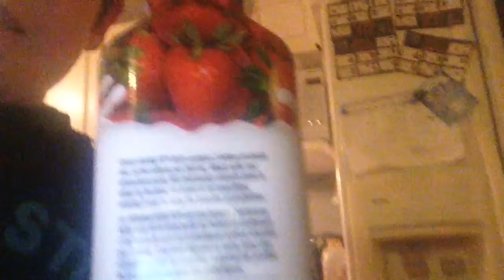LANDED JUMP INTO QUARTER PIPE!!!!!